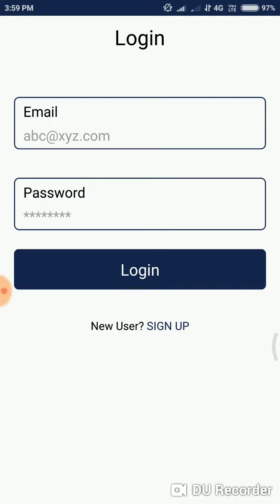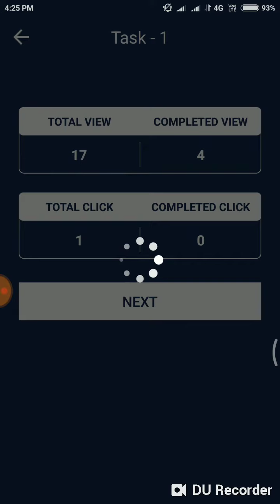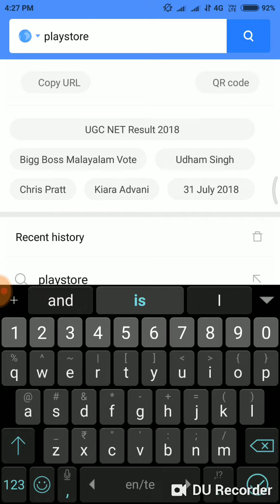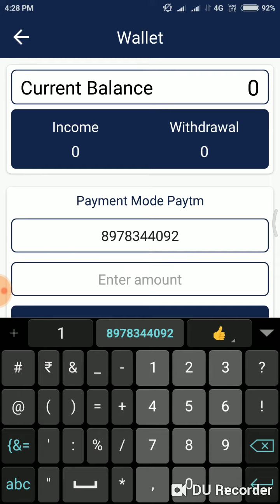CFD Trading Paytm App in Telugu | Minimum Redeem 7₹|🔴 Live Trick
❤️100% payment guaranty. Life time working app
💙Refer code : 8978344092